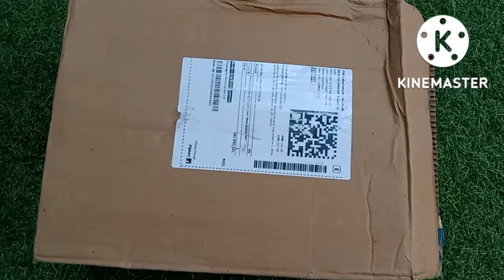Plastic Fridge Water Bottle With Diamond Shape Lid 1000 ML ( SET OF 6 ) 1000 ml Bottle . Flipkart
Take a look at this Ecodex Plastic Fridge Water Bottle With Diamond Shape Lid 1000 ML ( SET OF 6 ) 1000 ml Bottle on Flipkart